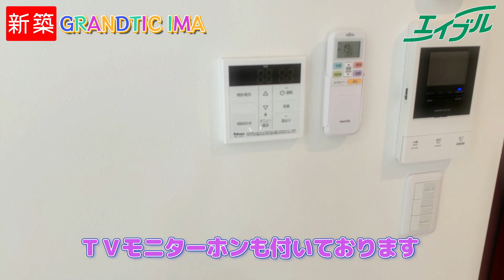内見できちゃう新築物件★【GRANDTIC IMA】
人気エリア北区今の新築１LDK★
既に内見可能となっております！
オートロック、防犯カメラ付で、女性の１人暮らしでも安心！
人気の白基調の内装で清潔感ございます。

0:00 オープニング・外観
0:43 玄関
1:08 トイレ
1:33 洗面所
2:04 バスルーム
2:17 リビングダイニングキッチン
3:36 洋室
4:02 バルコニー
4:31 エンディング

◆物件詳細◆
物件名：GRANDTIC　IMA
築年月：2022年6月
間取り：１LDK

◆立地◆
スーパー：天満屋ハピーズ卸センター店まで徒歩約７分
コンビニ：セブンイレブン岡山今６丁目店まで徒歩約５分
カフェ：スターバックスコーヒー岡山中仙道店まで徒歩約１０分

こちらの物件が気になる方は●物件詳細ページをご覧ください。

　総社店
　高松駅前店

detail/5648096